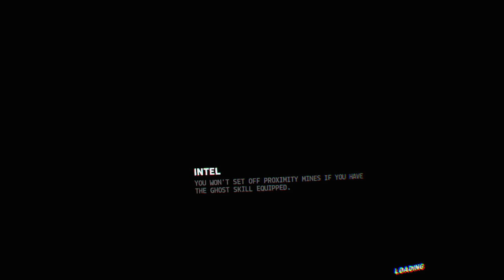Firewall Ace 18 ---Flank Flank Flank